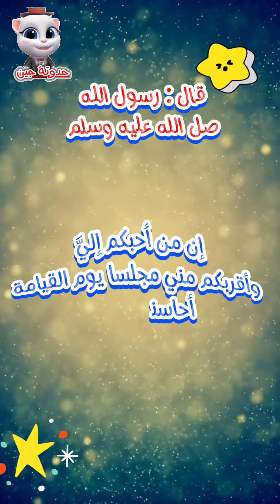صاحبى بيضربنى تعال اقولك تعمل معاه ايه / المشكلة الثانية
حدوتة جين / مشاكل للأطفال
التنمر اللفظى والجسدى للأطفال وطرق التعامل مع المتنمرين وحل المشكلة